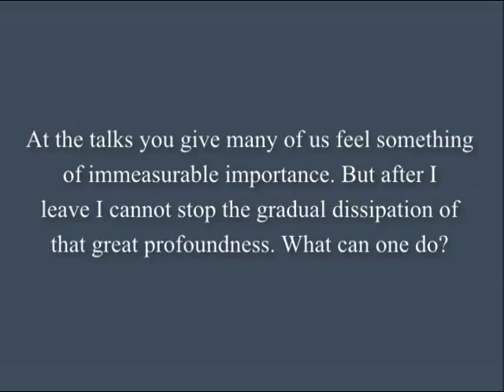What can one do to keep the profoundness of your talks? | J. Krishnamurti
Brockwood Park 1982 - Question #6 from Question & Answer Meeting #2

'What can one do to keep the profoundness of your talks?'